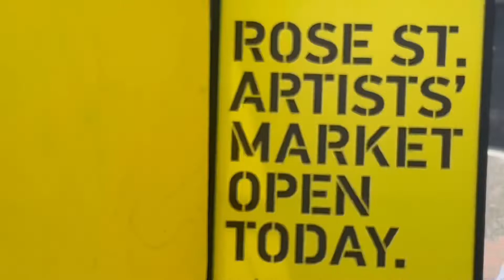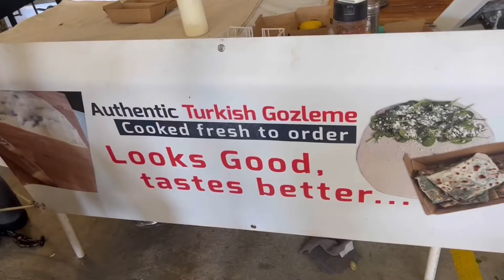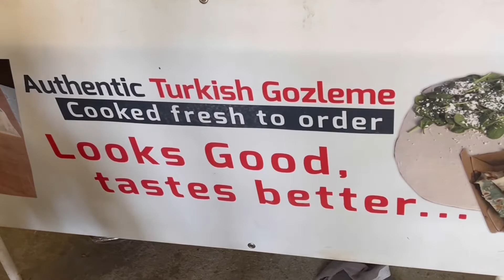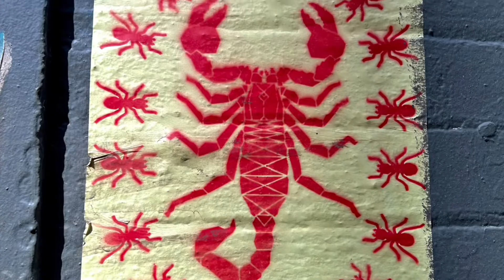Vlog: Weekend in Melbourne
Follow me to the Fitzroy fashion markets for lunch and an Airfield run for sunset. I’m also becoming obsessed with Maccas Iced lattes

Me: I hop around Australia due to my insatiable itchy feet👣
Road trips are a necessity🚘
Follow me to find novelty, fun food and some of that natural world

Instagram @nuh_nahh for my art and antics💝